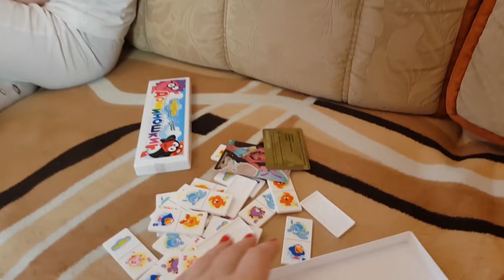24 ЧАСА МАМА ГОВОРИТ ТОЛЬКО НЕТ! Задаю чёткие вопросы! ЧЕЛЛЕНДЖ в тренде.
24 ЧАСА МАМА ГОВОРИТ ТОЛЬКО НЕТ! Задаю чёткие вопросы! ЧЕЛЛЕНДЖ в тренде.